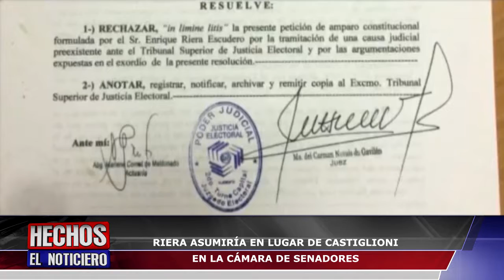Riera asumiría en lugar de Castiglioni - Canal 48 HD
El primer ministro confirmado por el presidente electo Mario Abdo Benítez fue Luis Alberto Castiglioni, quien estará a cargo de la Cancillería Nacional. Pero su condición de senador le impide asumir la cartera, por lo que pedirá permiso y en su lugar ingresaría Enrique Riera.

Una vez concretado el juramento de los legisladores, la lista de titulares electos ya no corre, como sí sucedió con Rodolfo Friedmann y Mirta Gusinky. El primero ocupó el lugar de Horacio Cartes, quien retiró su renuncia a la Presidencia de la República por no contar con los votos suficientes para que sea aceptada en el Congreso, por lo que no pudo jurar.

Gusinky, por su parte, reemplazó a Nicanor Duarte Frutos, quien no fue convocado por el titular del Congreso Nacional Fernando Lugo -aunque igualmente acudió- al acto el pasado sábado por su calidad de exmandatario, situación que también afectó a Cartes, ya que la Constitución Nacional establece en el artículo 189 que los ex presidentes serán senadores vitalicios.